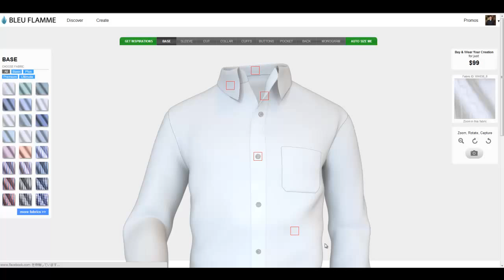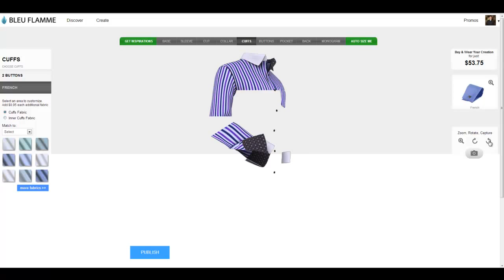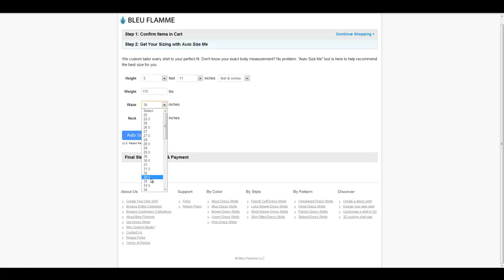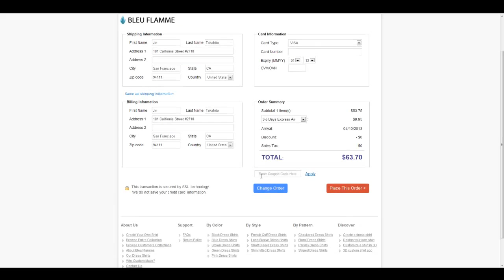[Version 7] Create a Shirt in 3D at BleuFlamme.com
An easy way to create and buy your own shirt design. Wear your own creation.

BleuFlamme.com is the planet's biggest custom dress shirts selections company, empowering our customers to easily browse, try on and buy custom dress shirts -- saving money, time and sanity.

Insanely high quality custom dress shirts from the comfort of your home. Design your very own dream shirt with industry's first 3D custom studio. 200+ beautiful fabrics hand picked by experts. Start getting constant compliments from people around you!

People don't like being overcharged by today's inconvenient, high pressure and limited-selection dress shirts retailers. We believe you will be so blown away by the BleuFlamme.com experience and become a customer for life.

We offer a unique selection of custom dress shirts styles from geek chic to business casual, carefully selected based on fashion trends and feedback from you. Our selection of custom dress shirts include 200+ of the finest natural cotton fabrics, collars, monogram selections, buttons, french cuffs etc.